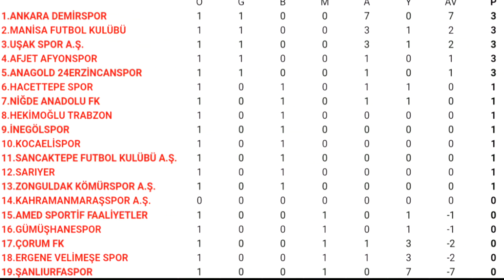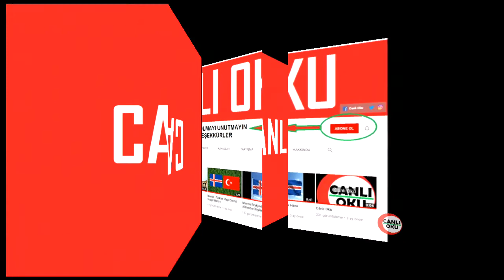24 Erzincanspor - Kahramanmaraşspor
TFF 2. Lig Kırmızı Grup 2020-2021 sezonu 2. hafta maçı öncesi bazı bilgiler.